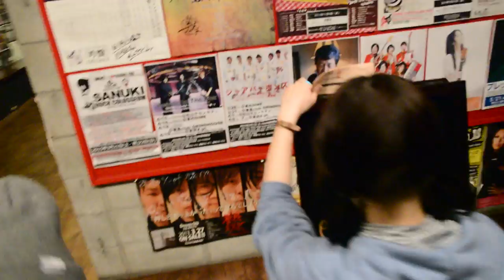Cold Retriever【I'll be…】Official Music Video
【高知】Cold Retriever！
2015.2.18 Release！1st ALBUM「Get your Fragment!!」
収録曲『I'll be…』Official Music Video
3月6日に行われたレコ発イベント「COLD EMOTION」の模様を収録。

アーティスト : Cold Retriever
タイトル : Get your Fragment!!
発売日 : 2015年2月18日
価格 : 1700円＋税
品番 : PBRS-003
発売元 : pocketbook records
販売元 : JAPAN MUSIC SYSTEM